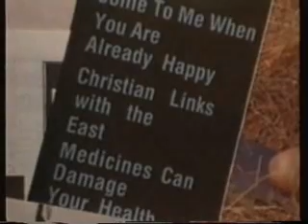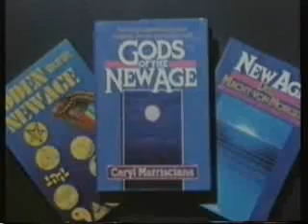bogowie new age [cz1]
Dlaczego warto mówić nowymi językami?"

Odpowiedź: Jezus powiedział, że "Bóg jest duchem, a ci, którzy mu cześć oddają, winni mu ją oddawać w duchu i w prawdzie." (JAN 4:24). Apostoł Paweł (który mówił w językach) powiedział "Bo jeśli się modlę, mówiąc językami, duch mój się modli, ale rozum mój tego nie przyswaja." Przeczytaj 1 Koryntian 14:14 i 2. Jezus również powiedział, że jednym ze znaków identyfikującym "wierzących" będzie to, iż "nowymi językami mówić będą" (MAR 16:17). Biblia mówi, że żaden człowiek nie może ujarzmić "języka, tego krnąbrnego zła." Przeczytaj Jakuba 3:1-13 (werset 8 w szczególności). Potrzebujemy nowej formy uwielbienia i wychwalania Boga, która nie może być zepsuta, i która będzie zgodna z Jego wolą. Pismo w Rzymian 8:26-27 mówi nam co możemy zyskać poprzez modlitwę w językach czyli modlitwę w Duchu.